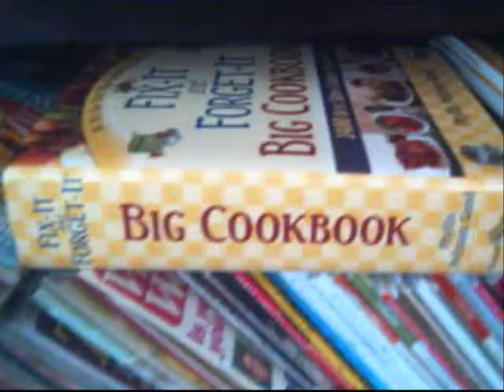find ro-bo dog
don't start here!! start at the beginning!